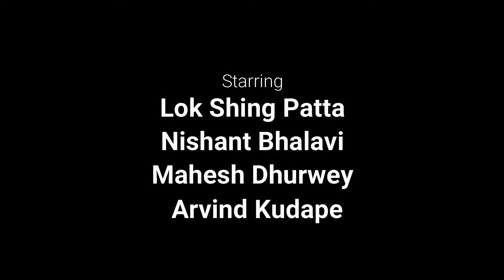Bike Ride with my Friends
Going to Village